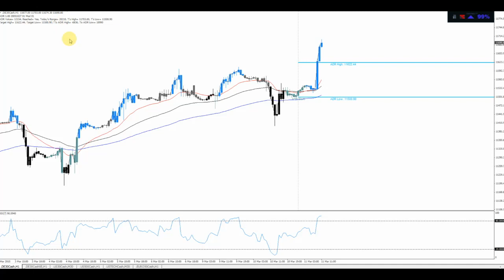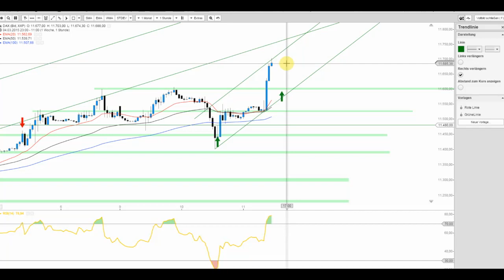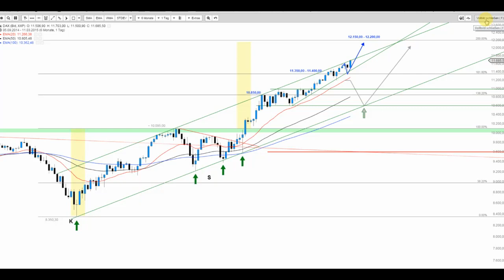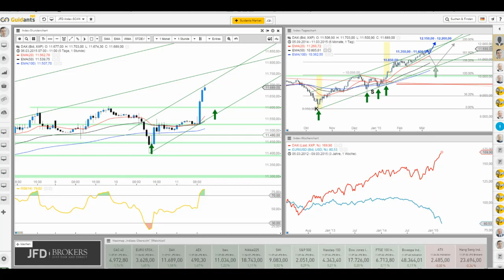JFD Live Trading TV - DAX und der bullische Wahnsinn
DAX im ungebändigten Bullenrausch. Neues Rekordhoch obwohl die US Indizes sich im Korrekturmodus befinden. Warum daher Rücksetzer an das 11.600-Punkte-Level interessant erscheinen...